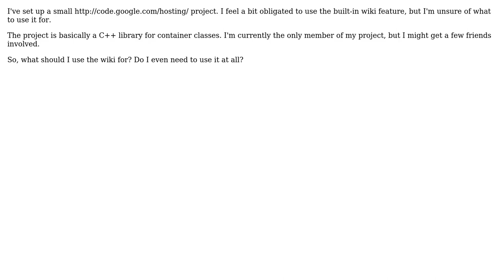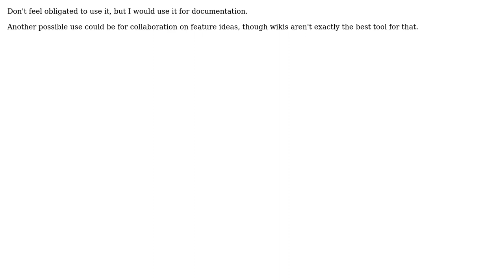Content of Project Wiki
With thanks & praise to God, and with thanks to the many people who have made this project possible! | Content (except music & images) licensed under CC BY-SA | Music | Images & others | With thanks to user Maxpm user George Marian and the Stack Exchange Network Trademarks are property of their respective owners. You are responsible for your own actions.